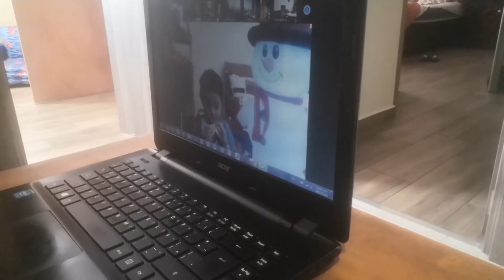PIZZA PARA NIÑOS Gael y snowman comen pizza en la clase virtual, no los ve la miss maestra teacher